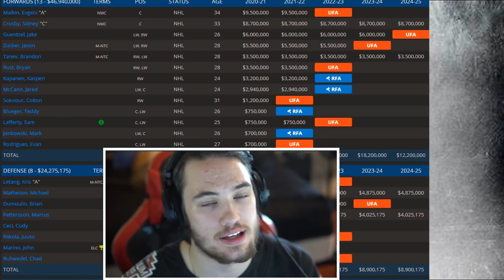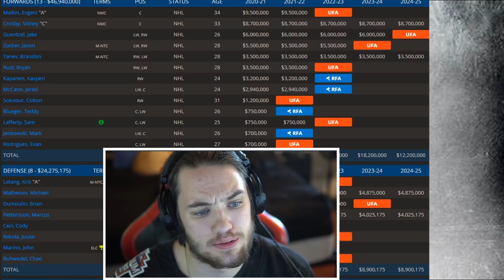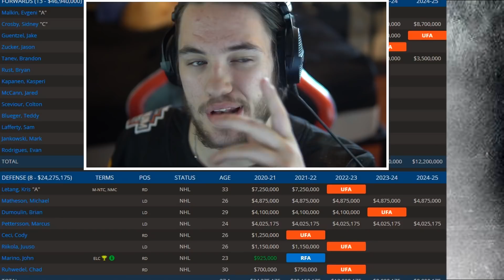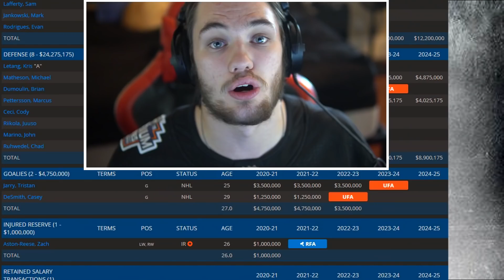Previewing The Pittsburgh Penguins For The 2021 Season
Today's video is on Previewing The Pittsburgh Penguins For The 2021 Season. Make sure to SMASH that like button below as well! Stick around for more content!